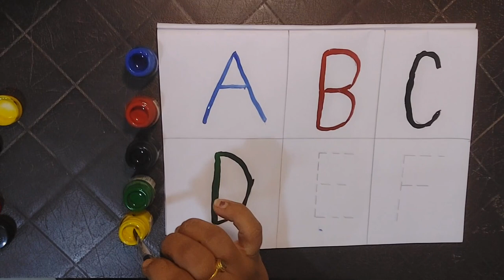abcd,abcdef,a for apple,b for ball,c for cat,alphabet,phonic song,numbers1,2,3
abcd, abcdef, a for apple, b for ball,c for cat,alphabet, phonic song,numbers1,2,3 English varnmala
bforball before
1234
abc songs
abcd rhymes
abcd song
abcd songs
abcd video bachhho ke liye
alphabet song
kids learning
kids study class
learn with navshi
nursery rhymes
youtubeshorts
kids education
abcd
abc
abc song
abcd rhymes
abcdef
abc song nursery rhymes
small letter
small abcd
small letter cursive
small letter handwriting
abc alphabet
abc alphabet phonic song
writing alphabet
alphabet writing

online educational classes
kids videos
kids education